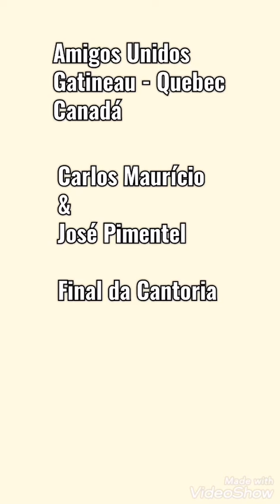Cantigas Maurício e Pimentel , Gatineau, Quebec, Canadá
Parte final da Cantoria gentilmente cedida pela sra Alcina Freitas.